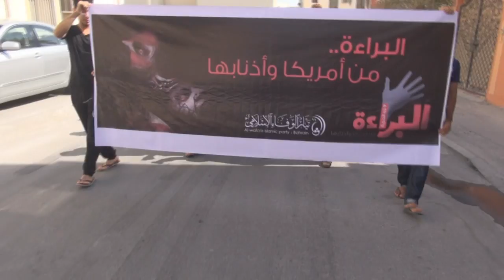مدينة عيسى : مسيرة " صرخة البراءة " 15/10/2013 | Bahrain